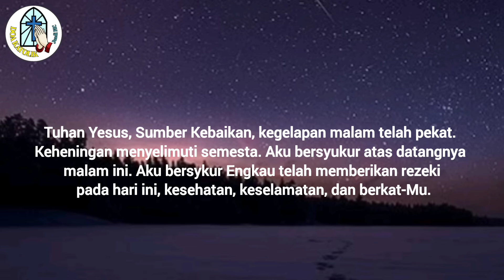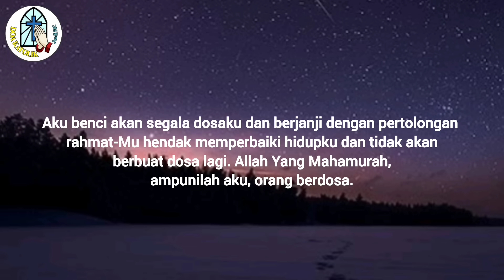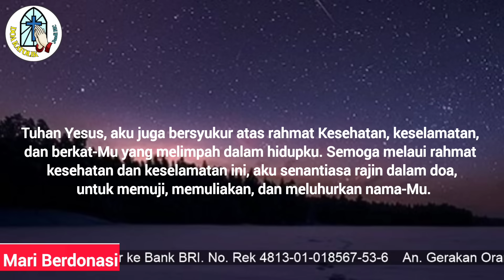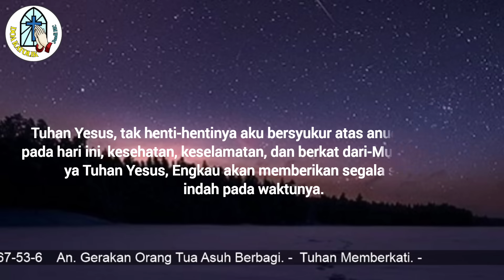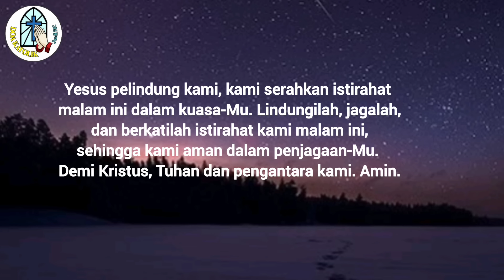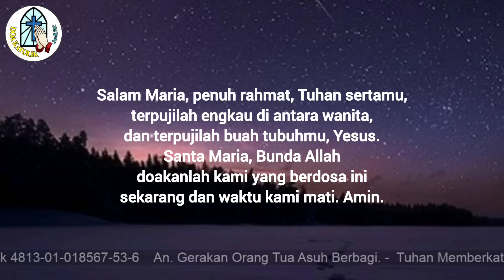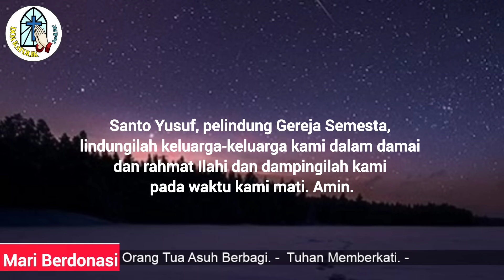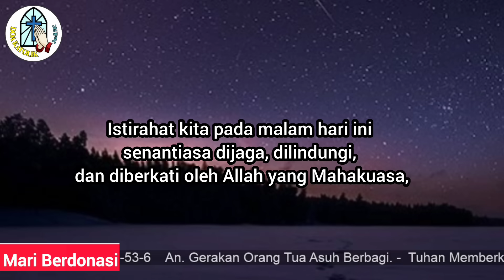Doa Malam: Tuhan Yesus, Aku Bersyukur atas Rezeki Hari Ini, Kesehatan, Keselamatan, dan Berkat-Mu!!!